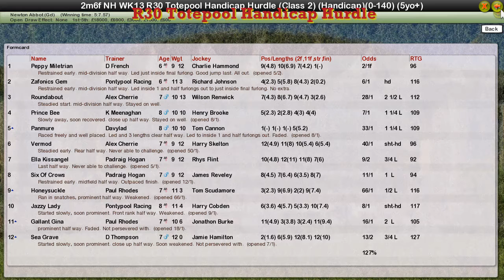NH WK13 R30 Totepool Handicap Hurdle